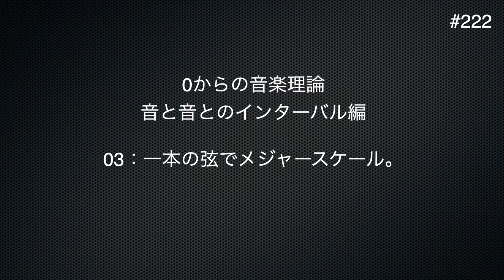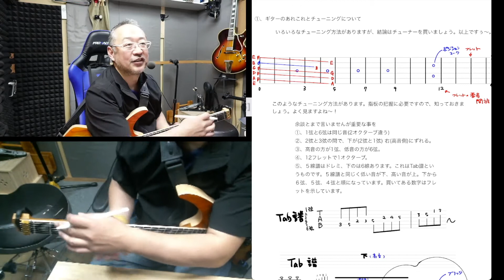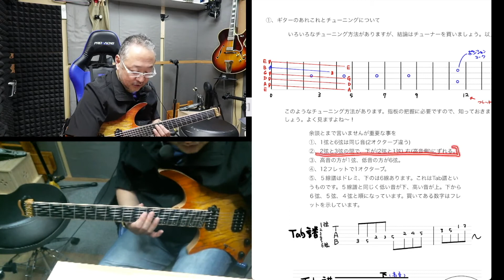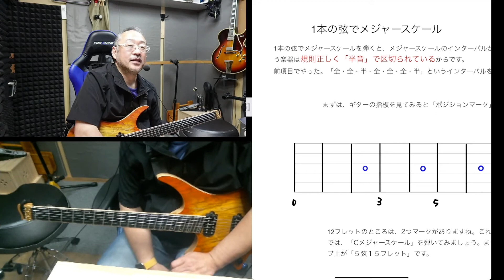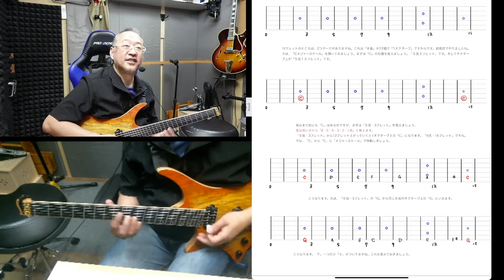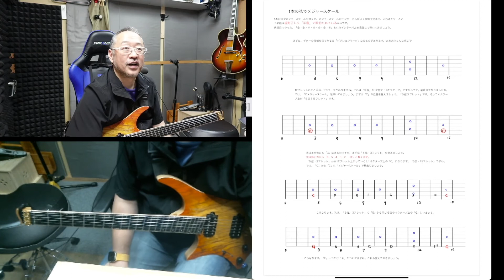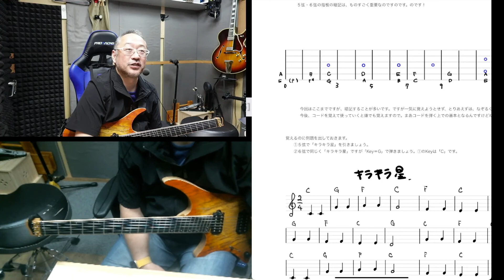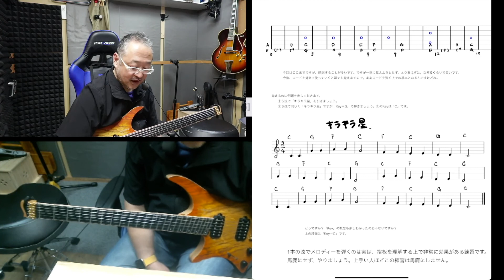ギターの最初｜チューニング方法｜TAB譜とは？｜ギターの特徴を知って１本の弦でメジャースケール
この動画の説明の「Blog」はこちら！

【関連動画】
「メジャースケールって何？」

その他の動画が段階別に整理されています。是非利用してやってください。